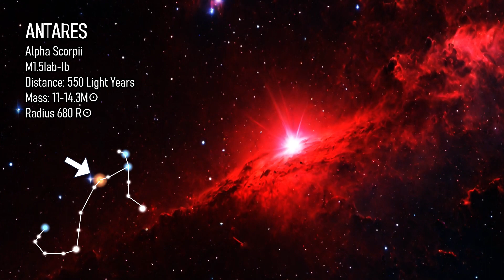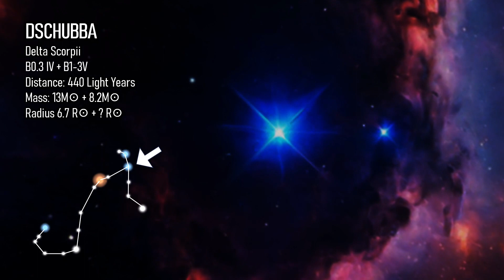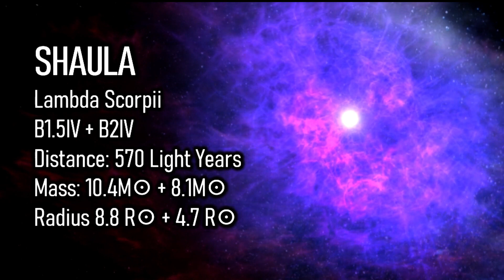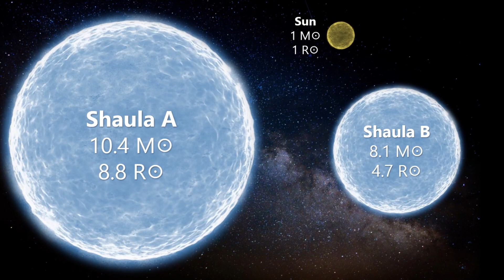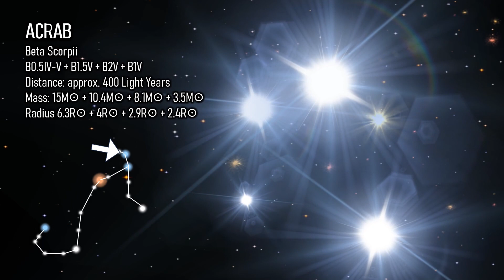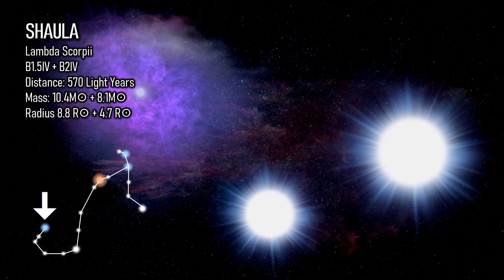🌌The GIANT Stars of SCORPIO-SCORPIUS🌌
Track: Rallying the Defense
Composer: Per Kiilstofte

Gamma Scorpii, Mirzam, Girtab, Kappa Scorpius, Epsilon Centauri, Lambda Scorpii, breakthrough starshot
orion constellation, orion the hunter, betelgeuse, rigel, bellatrix, saiph, mintaka, meissa, alnitak, alnilam, orion nebula, horsehead nebula, barnard's loop, schedar, caph, segin, ruchbah

Antares (Alpha Scorpii)
Graffias (Beta Scorpii)
Dschubba (Delta Scorpii)
Sargas (Theta Scorpii)
Shaula (Lambda Scorpii)
Lesath (Upsilon Scorpii)
Girtab (Kappa Scorpii)
Iclil (Pi Scorpii)
Acrab (Beta-1 Scorpii)
Alniyat (Sigma Scorpii)

how to find Scorpius constellation
how to pronounce Scorpius constellation
how to draw Scorpius constellation
how many stars in Scorpius constellation
how to find a constellation
what is the best month to see Scorpius
what is Scorpius constellation
what does the Scorpius constellation mean
what does the constellation Scorpius represent
how to find the north star using Scorpius
when is the constellation Scorpius visible
when was the constellation Scorpius discovered
when is the constellation Scorpius
when can Scorpius be seen
which constellations are visible right now
when constellations are visible
what constellations were visible last night
where is Scorpius constellation
where is the constellation Scorpius located
where is the constellation Scorpius located in the sky
where is Scorpius tonight
is Scorpius near Orion
who discovered Scorpius constellation
who named the constellation Scorpius
who discovered Scorpius
how did Scorpius become a constellation
is Scorpius a constellation
why constellations Scorpius